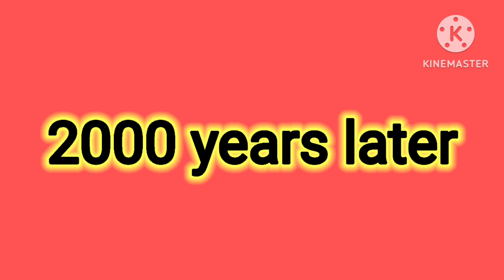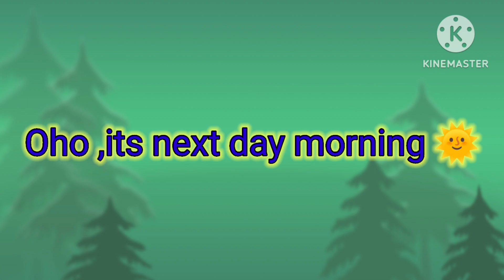DAILYVLOG,Aaj Aarav or Bruno ne phir ki Ghar me tod phod#meenuchauhanvlogsandshorts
DAILYVLOG,Aaj Aarav or Bruno ne phir ki Ghar me tod phod#meenuchauhanvlogsandshorts#souravjoshivlogs sambhavnasethentertainment piyushjoshivlogs piyushjoshi sourav_joshi_vlogs sahiljoshivlogs sahiljoshi piyushjoshigaming souravjoshi @SouravJoshiArmy @souravjvlogs @sahiljoshivlogs7376 @sahilRobinson07 @piyushjocgaming @RuchiandPiyush @SambhavnaSethEntertainment @flyingridershort

Thnx for watching my videos.